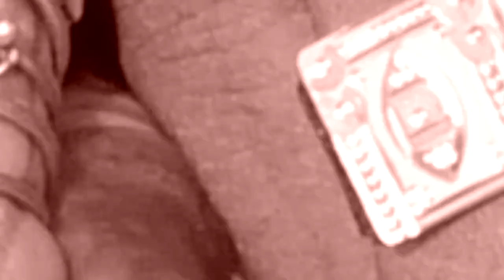RINGCEREMONY VIDEO. RITESH WEDS PRITI